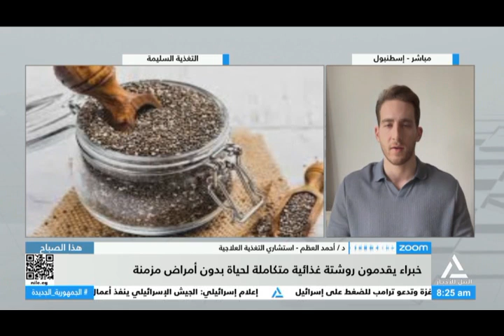مداخلة د. أحمد العظم - استشارى التغذية العلاجية